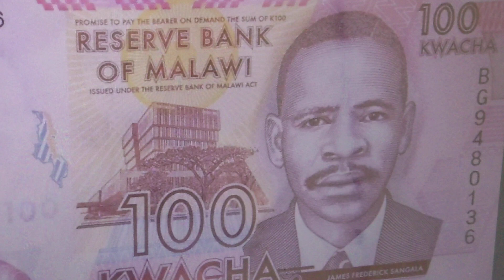ジェームズ.フレデリック.サンガラ マラウイの政治家 100クワチャ紙幣に肖像 アフリカニアサランド会議の創設者